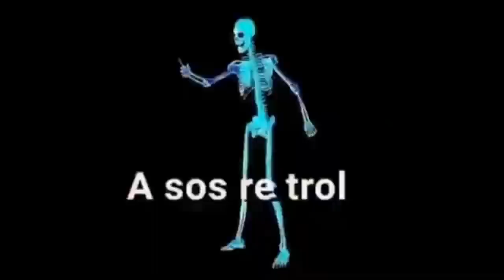9 MOMENTOS QUE CASI ACABAN CON FORTNITE| Fortnite Battle Royale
Código: GorillaSovietico

De-bo. debo de aceptar que esto es un videazo, raza. Espero que les guste, con mucho amor y cariño, Drip.